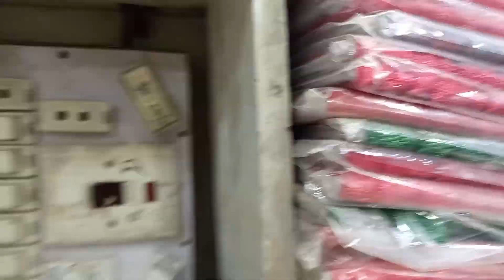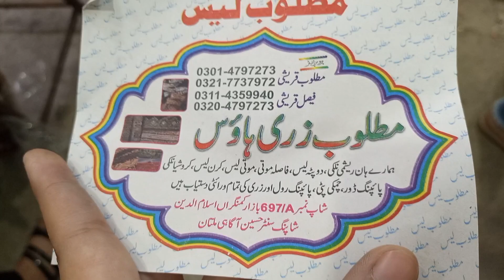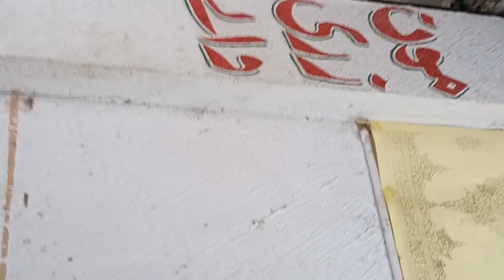How to Earn Money Online |Make Money Online without work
How to Earn Money Online |Make Money Online without work | Earn Money Online ||  @Dastan Lollywood